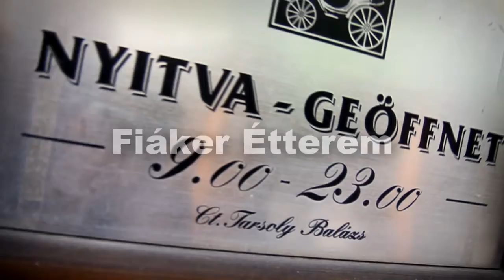Fiáker Vendéglő Zalaszentgrót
A Fiáker Vendéglő, Panzió, két kategóriában kínál szállás lehetőséget a kisvárosi pihenésre, a zalaszentgróti programokra, feltöltődésre, kikapcsolódásra, vagy éppen üzleti útra érkező vendégek számára:

1. Hotel szobák:
Újonnan épült, Hotelnek megfelelően berendezett elegáns, tágas szállodai szobák. A Fiáker Panzió 6db Hotel szobája garantálja a megfelelő elhelyezést mind a családdal érkező, mind az üzleti útjaikon megpihenni vágyó Vendégeink számára. Hotel szobáink a város központjában, mégis csendes, nyugodt környezetben találhatóak. Új Hotel szobáinkat bevezető áron kínáljuk Kedves Vendégeinknek. Szobákban ingyenes Wi-Fi, 46 csatornás kábel TV, és szobaszéf áll rendelkezésre. A Panzió autóval könnyen megközelíthető, saját parkolóval rendelkezik.
Éttermünk minden reggel 8:30h-tól várja Önt változatos reggeli ajánlatokkal. Amennyiben korábbi időpontban kíván étkezni, a recepción kollégánknak jelezze, és készséggel állunk rendelkezésére az Ön által megjelölt időpontban. Éttermünk 9:00-22:00h-ig várja szállóvendégeinket gasztronómiai élményekre. Étlapunk arra hivatott, hogy ízelítőt adjon a nemzetközi gasztronómia ízvilágából, de nagy hangsúlyt fektetünk a tájjellegű ételekre is, helyi alapanyagokból. A kikapcsolódáshoz nélkülözhetetlen exclusive söröző, Á la carte étterem, bár  részlegeink különleges, helyi bor, pálinka kínálata, finom kávéi könnyen elcsábítják az ízvadászokat. Rendezvényeinkről, ajánlatainkról, Last Minute akcióinkról, és a környékbeli programjainkról érdeklődjön honlapunkon, facebook oldalunkon. A szállást, és az éttermi fogyasztást is rendezheti üdülési csekkel, étkezési jegyekkel, bankkártyával.

2.  Turista szobák:
A Fiáker Vendéglő, Panzió tetőterében 4 db Turista szobát üzemeltetünk, melyben a környék legkedvezőbb árát nyújtva tudjuk vendégeinket elszállásolni. A hely adottságai miatt a szobák kisméretűek. Minden szoba 2 ágyas, Tv-vel felszerelt, külön WC és zuhanyzó tartozik hozzá.